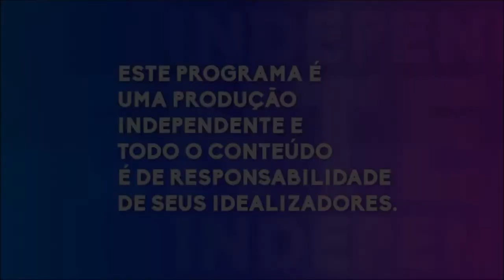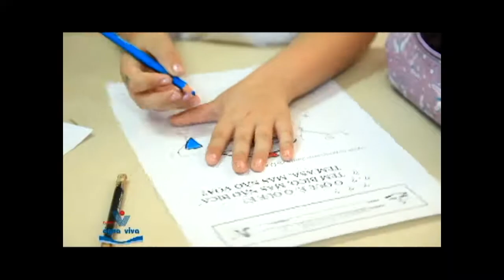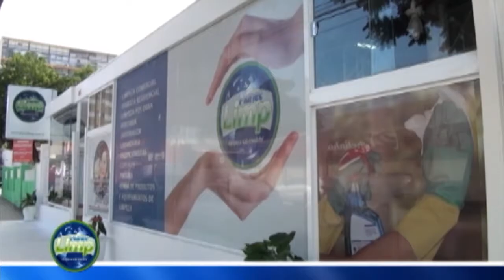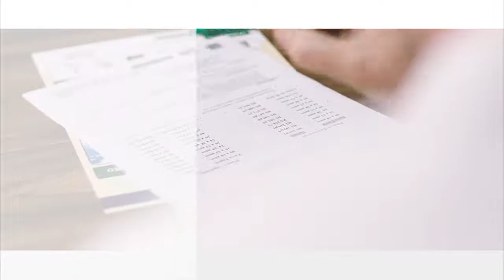COM A BOLA TODA 11/02/2019